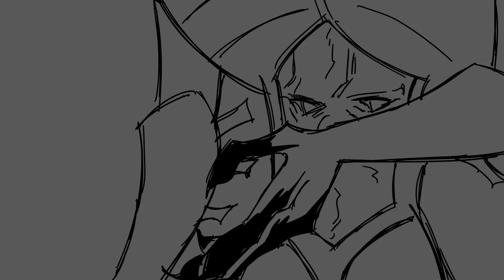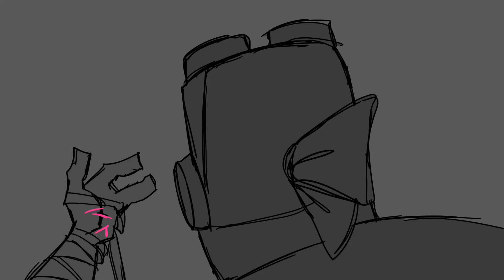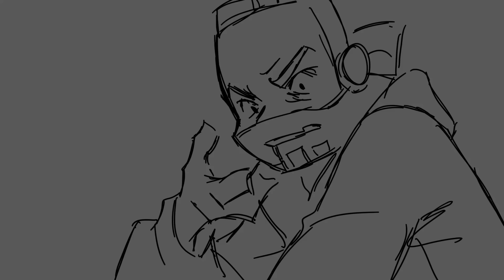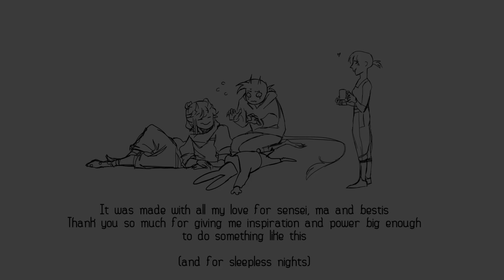Nothing | ROTTMNT AU full animatic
It took several sleepless nights, but in principle, not much time. I want to thank Cass sensei (tumblr @somerandomdudelmao) again for creating such an incredible comic as "Cass apocalyptic series"! ;-; I swear, I never had such an inspiration to create something, they just boom on my head and I go wroooom. Thanks for bestis and ma and everyone and just yes *lies down* *cries*

Based on the episode "The little things" of "Cass apocalyptic series" on tumblr by @somerandomdudelmao ;-;